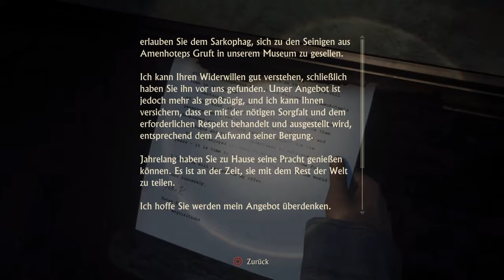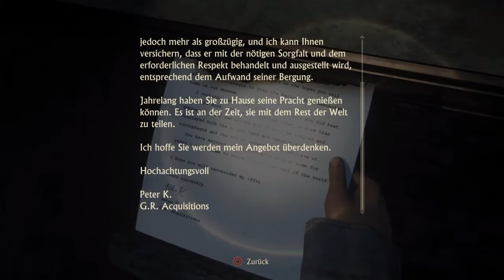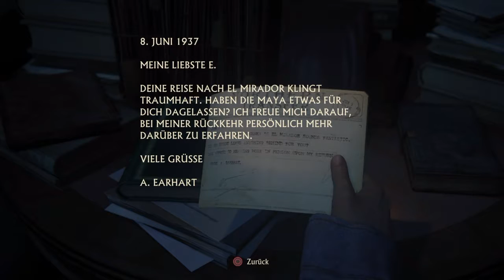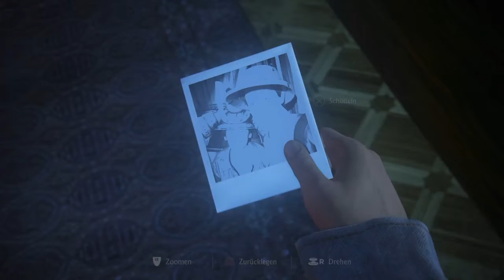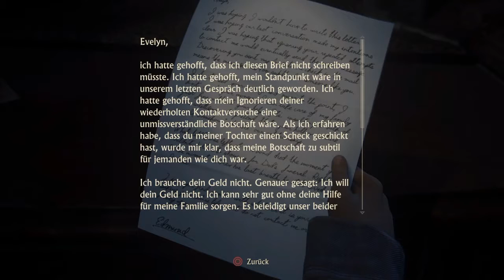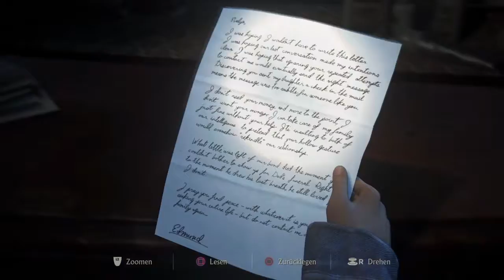Uncharted 4 - A Thief's End | Triple A - Let's Play #068 [German Commentary]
Video from the daily Let’s Play - Series.